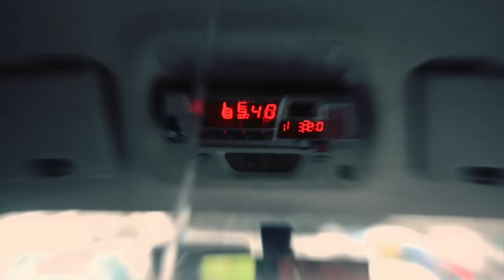Úvod - Show Jana Krause 19. 10. 2016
Hosté: Tanečník Sergej Polunin, novinář a PR agent Milosh Harajda, zpěvačka Jana Kirschner a policista Petr Torák.